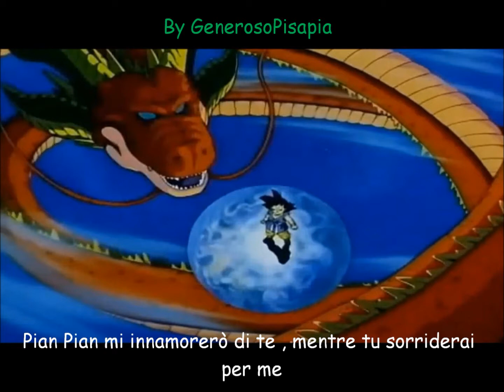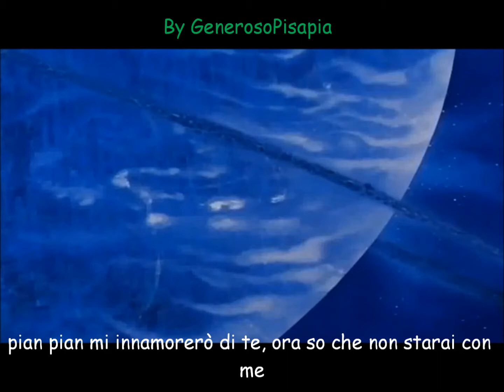[FanDub ITA] Dragon Ball GT - Dan Dan Kokoro Hikareteku (By GenerosoPisapia) [HD]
Dragon ball GT - Toei Animation Copyright
Field Of View - Dan Dan Kokoro Hikareteku